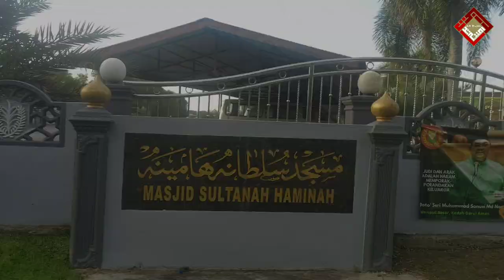KEM BINA INSAN MASJID SULTANAH HAMINAH, TANJUNG RADIN, PENDANG KEDAH